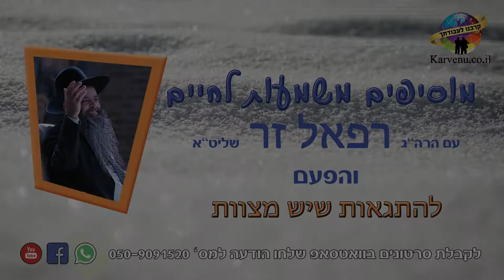הרב רפאל זר HD | להתגאות במעשי המצוות